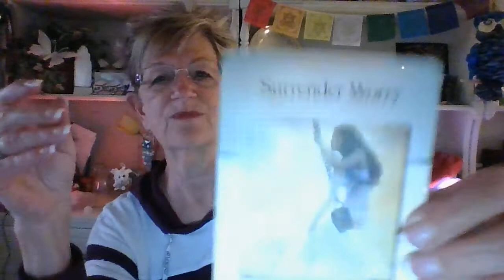MEDIUMSHIP READING Sarah J. 3- 23 -21